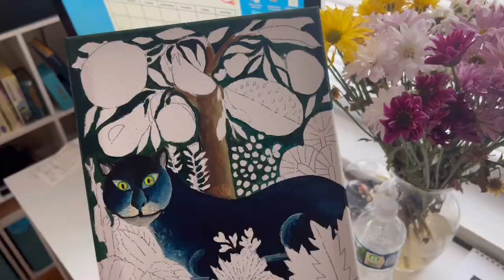Gabriel Alix, su obra y mi versión…me encanta! 👩🏻‍🎨 🌿🌵🌕🍉🐈‍⬛🎨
Hola amigos!

Bienvenidos a mi canal, les comparto un poco de la biografía del pintor Gabriel Alix, su obra y una réplica que pinté de su trabajo.

Te muestro mi propia versión y como lo pinté, me ha encantado!

Al final, puedes ver como lo empecé.

Esta pieza está disponible en mi tienda de arte:

Gracias por apoyar mi trabajo!

Sígueme!